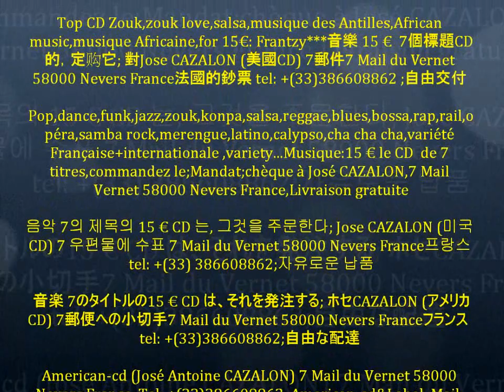Frantzy (T'Aimer) & American-cd (Village-Dance).wmv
*Me voir: j'ai fait une vidéo ou je suis dans mon salon et dans ma voiture sur: (2 millions de vues ); ou ; vidéo (600000 vues) de Papa Wemba (production de José Antoine Cazalon)

Réalisation et production de José Antoine Cazalon: vidéo ; vidéo de Papa Wemba (production de José Antoine Cazalon:) ; 1200 chansons Antillaise et Africaine, mix de José Antoine Cazalon ; mes autres sites

Music mp3-wave ; Cazalon 2018 : Caribbean music and African music of (American-cd; 1989 to 2018 Guadeloupe) ; Ca Connection (funk, dance, techno, variety, slow rock, zouk, instrumental ) sur VDE GALLO ;The management of contacts of my artists (VDE GALLO) for services: radio,TV, night club, play back. , ; for Ca Connection, Village Dance, Zouk Connection ; ; ( video ) ; (Papa Wemba video